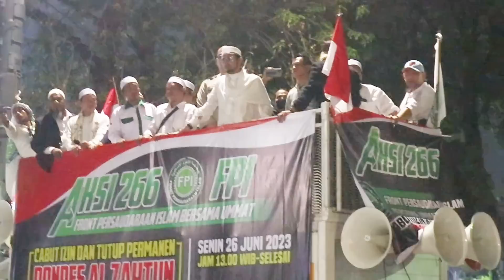🔴SANG SINGA YG DI TUNGGU UMAT DARI SIANG AKHIR ORASI JUGA ❗❗❗